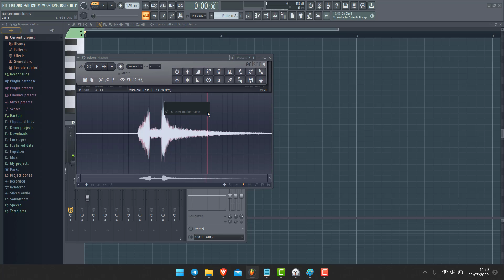Fl Studio tutoriel fr - Comment placer des marqueurs sur Edison